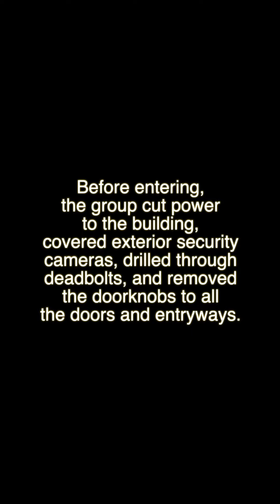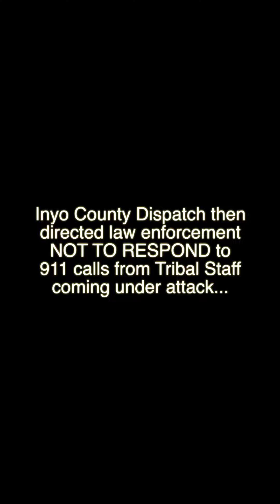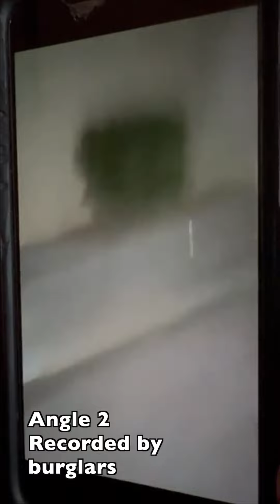Violent attack on Big Pine Paiute Tribe - Burglars break into government building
Cell phone video posted to social media from the forced break in, burglary and violent assault occurring at 6:00pm January 7th, 2024 at the big pine Paiute government headquarters.

The Big Pine Paiute Government published a press release publicly condemned the violent attacks and attempted take over of the Tribe's government offices.

Video evidence showed a large group of people wearing all black clothing approached the building in the dark, after business hours.  They disconnected power to the building, covered external security cameras with plastic and used power tools to drill through deadbolts and locks to all the external doors of the government building.

The burglars then broke off the door handles and forced their way in, which triggered the alarm system and instantly alerted local law enforcement.  Later, In response to the security alarms and being contacted by 911 dispatch, Big Pine Tribal Staff arrived at the scene.

Tribal staff attempted to go inside, but were blocked from entering by the shadow council's supporters outside, while those inside began to barricaded the doors.  Tribal staff immediately called 911 and reported the ongoing break-in.

Tribal staff was able to gain entry through a window and repel most of the attackers that had broken into the building.  Once pushed outside the building, the burglars turned violent and began physically attacking and throwing doorknobs and locks at Tribal Staff.

After 20 minutes had elapsed since the initial 911 call, Law enforcement officers finally arrived at the crime scene and removed the remaining burglars.  Elected Tribal Officials were then able to secure the building.

Despite the police arriving at the crime scene with the burglars still inside, and reviewing evidence of the violent attack, no arrests were made.  Members of the mob stated they were collaborating with local law enforcement.  Attackers stated that Inyo County Sheriffs were fully aware the group intended to break into the building and was advising them.  Mob members claim Inyo County Sheriffs Officers had been regularly attending "shadow council meetings".

Police Scanner and 911 dispatch recordings confirm that Inyo County Sheriffs did indeed direct nearby units NOT to respond to the commercial alarm or 911 calls from tribal staff.

Scanner recordings also indicate Inyo County Sheriffs likely had prior knowledge of the break-in, stating on police scanner radio that a true code 459 (burglary) was not actually in progress and that it was "Just the new tribal council gaining access to the building".

Mob members can be heard referencing Inyo County Sheriff and former liaison officer Paul Dorame, whom they claim attended shadow council meetings and advised the attackers regarding their plan to break into and occupy tribal government headquarters..

California Highway Patrol was eventually forced to respond to repeated 911 calls, when it was reported that over 30 people had gathered in the parking lot of the tribal building and tribal staff had been surrounded outside and was under violent attack.

The Big Pine Paiute Government has publicly condemned the attacks in an official government press release.